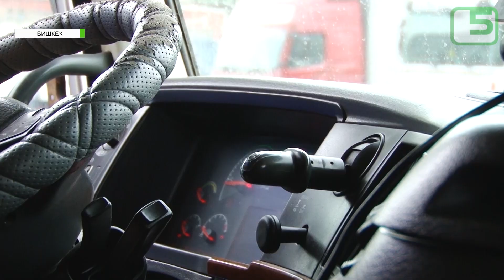Оор жүк ташууну чектеген мыйзам